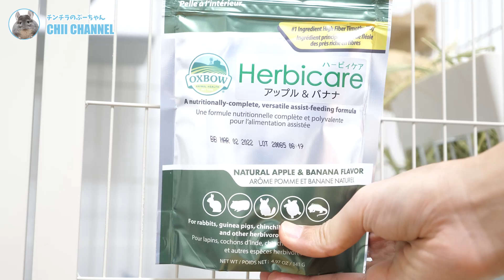チンチラが突然ご飯を食べなくなったので急遽病院へ行ってきました【不正咬合】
一昨日の夜、チンチラのぷーちゃんのケージを見るといつもなら無くなっているはずのペレットが残っていてチモシーもあまり減っていなくて、部屋んぽもしないでじっとしていてあきらかに様子がおかしい…
どこか痛そうなので念の為夜痛み止めをあげて昨日の朝一で病院へ行ってきました！

口元を頻繁に気にしているのでまさかの不正咬合悪化？
診察の結果は…